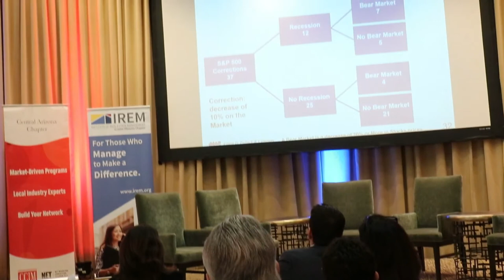2019IREMCCIM EconomicForecast ElliottPollack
2019 IREM/CCIM Economic Forecast with Keynote Speaker Elliott D. POllack